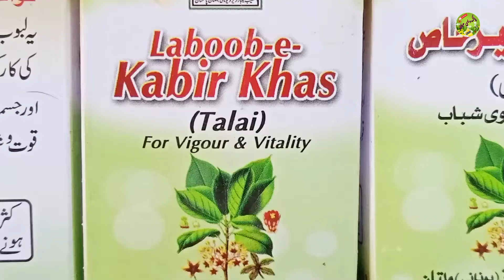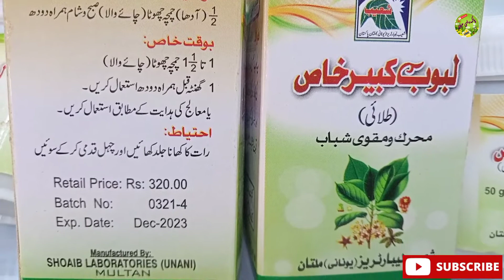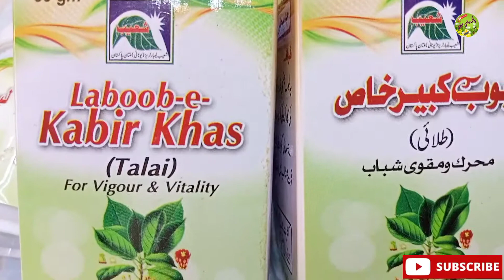Laboob | e kabir | khas | Talai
Assalamu Alaikum dosto aaj ki video mein mardana kamzori mardana timing Patthun  ki kamzori  aur Waqt Khas ke liye Ek majun batai hai is ka naam hai laboo e Kabir Khas talai thank you